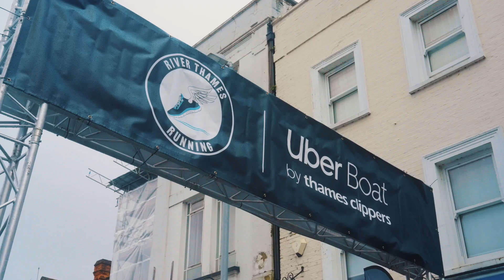Kingston Breakfest Run 2025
Kingston Breakfest Run 9th March 2025 includes an 8 mile, 16 mile and 20 mile run. Perfect for a spring marathon test.